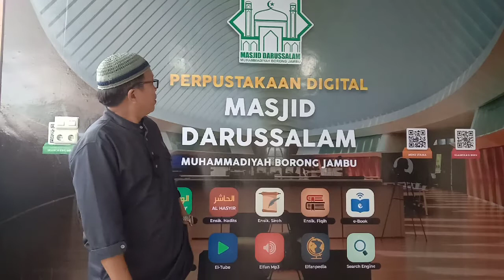PINTU SYURGA MASJID DARUSSALAM MUHAMMADIYAH BORONG JAMBU LAUNCHING PERPUSTAKAAN DIGITAL MASJID.